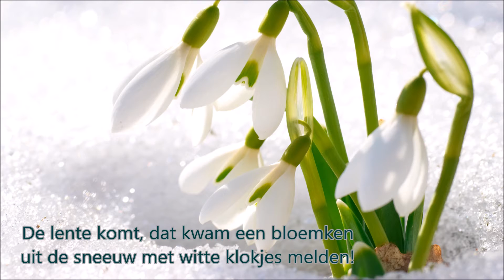nog even en dan is het lente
Eindwerk multimedia. CVO Temse 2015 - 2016.
Met dank aan onze leerkracht Michel Baghuis .